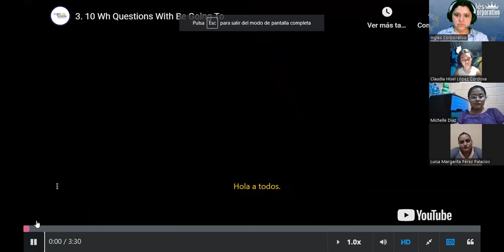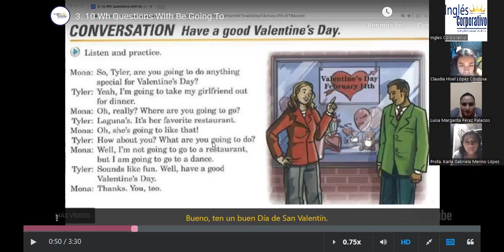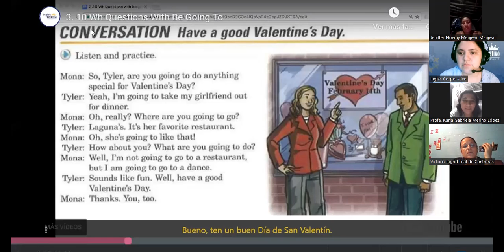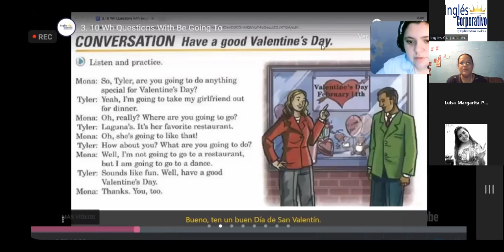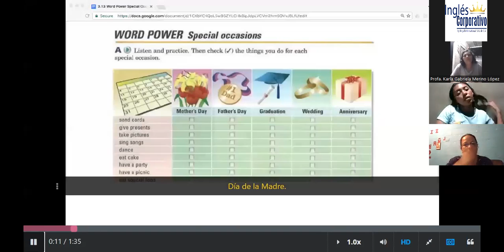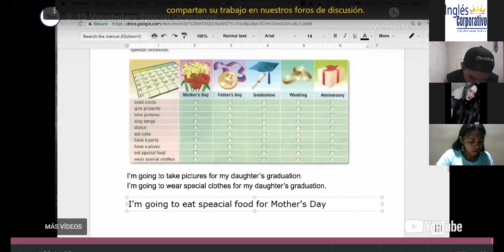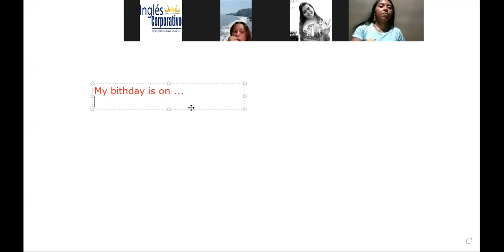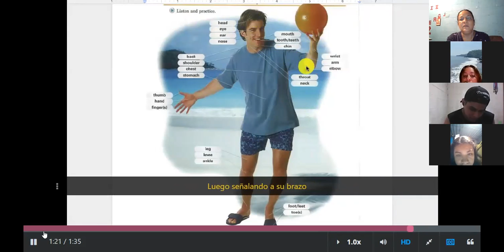Inglés Corporativo-28-09-22-What are you going to do on your birthday?